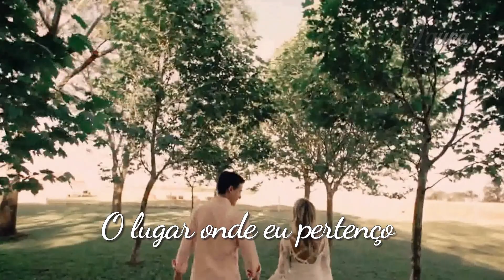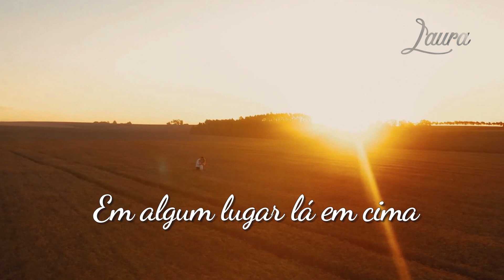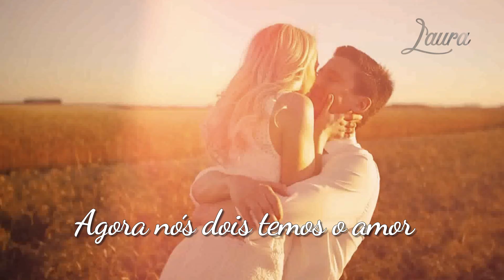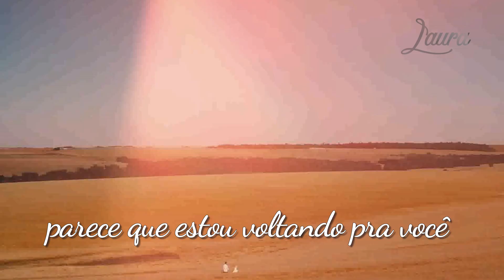So Much More - Maggie Reilly (tradução) HD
Artista: Maggie Reilly
Álbum: Midnight Sun
Data de lançamento: 1993
Lyrics :
You came into my life
Lightening the darkness
I was feeling
I tried to play for time
To hold on to the heart
That you were stealing
Somewhere deep inside
I knew that I was wrong
My thoughts kept going back to you
The place where I belong

Everywhere I look
It´s so much brighter
No matter how I turn
It seems I´m turning back to you
What are we waiting for
The world is at our door
You´ve given me hope
And so much more in my life

You couldn´t find your way
Couldn´t see the chance
That you were taking
I somehow knew someday
You´d understant the choices
You were making
Somewhere up above
Like a circle round the sun
A line would draw you back to me
The place where you belong

Now we both have love to cling to
Happiness and joy to bring to
Each and every new day´s dawning
Brighter than the brightest morning
Deeper than the seas and more
Than anything I´ve know before
It´s so much more

Everywhere I look
You´ve given me the key
And I have opened up the door
You give me love

Everywhere I look
It´s getting brighter